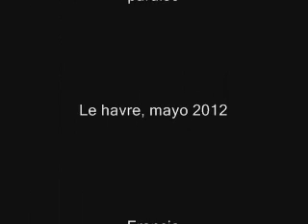Conflicto de especie.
Conflicto de especie, (de raza, del planeta y sus habitantes).Se inscribe dentro de mis grasofismos que tratan la fragilidad humana y, sin dudas, la repetición , la reiteración de motivos de ruptura y desorientación en un momento de la Humanidad -2012- donde  todo cambia y se perciben tiempos abismales que arriban  con fuerza,  destruyendo los códigos actuales. He creado, a su vez, el sonido, inédito y acorde a ese futuro.
Grasofismos de Margarita García Alonso -Lamarga.